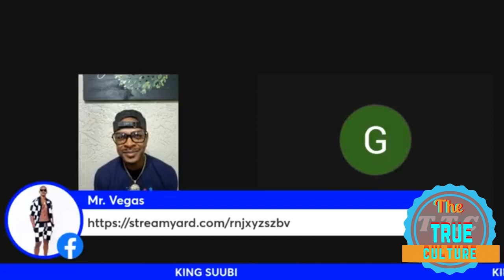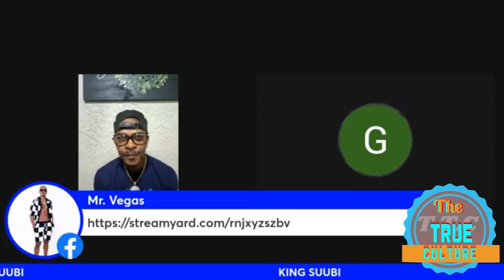Mr vegas giving his feedback on the sizzla and dj khaled situation part 6